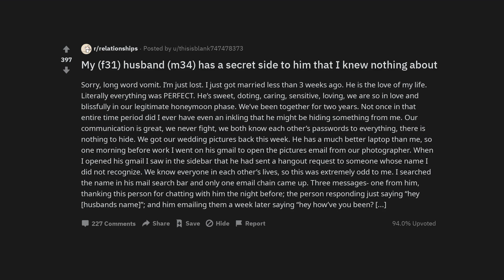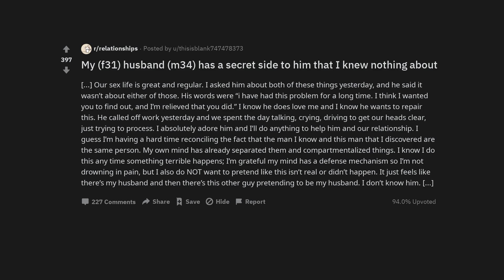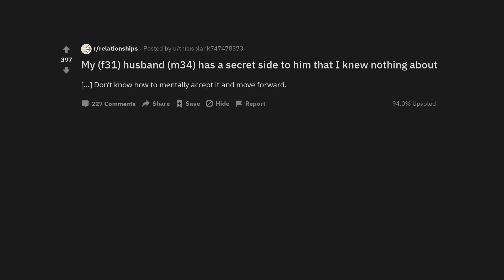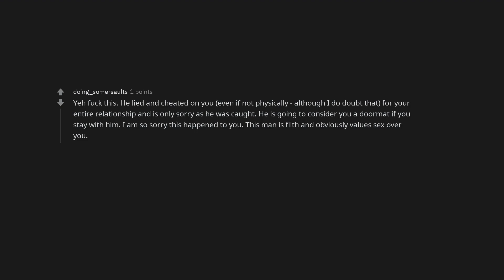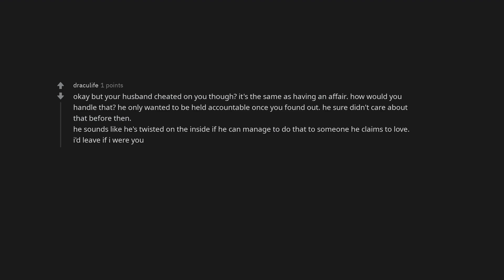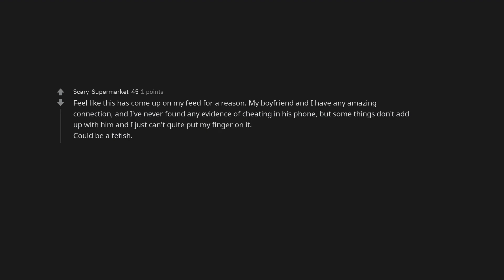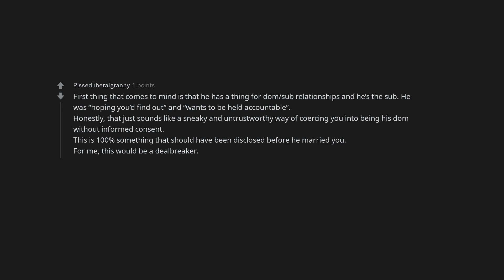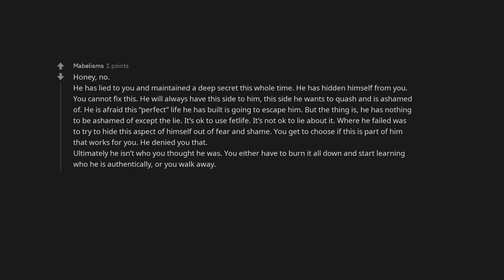My (f31) husband (m34) has a secret side to him that I knew nothing about